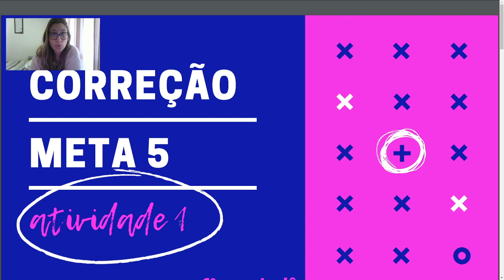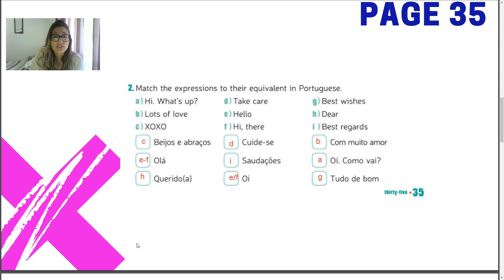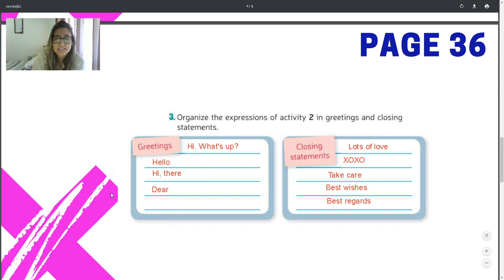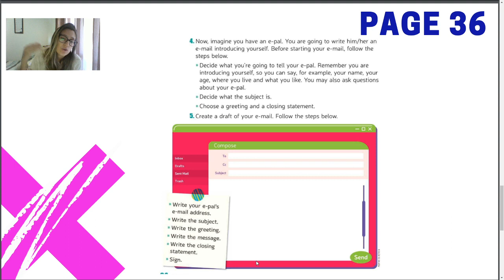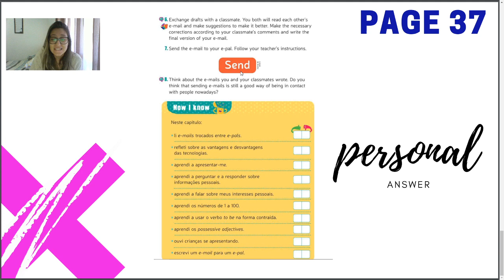INGLÊS - CORREÇÃO ATIVIDADE 1 META 5 - 6º ANO